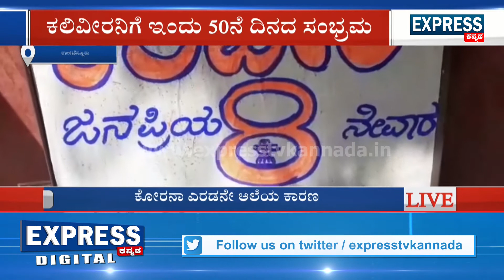ಕೋರನಾ ಎರಡನೇ ಅಲೆಯ ಕಾರಣ..!||ಬಿಡುಗಡೆ ಆದ ಕನ್ನಡದ ಸಿನೆಮಾ ಕಲಿವೀರ || ಕಲಿವೀರನಿಗೆ ಇಂದು 50ನೆ ದಿನದ ಸಂಭ್ರಮ